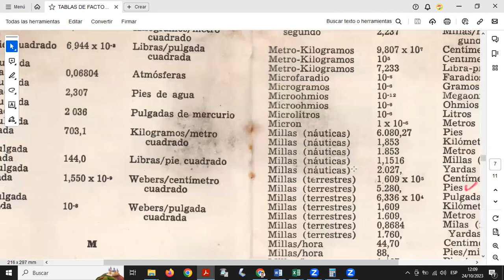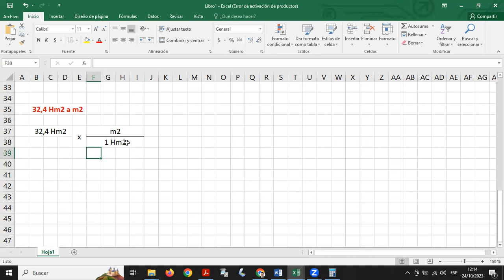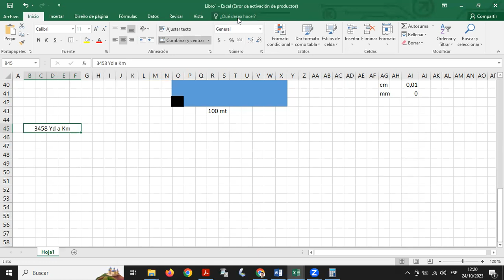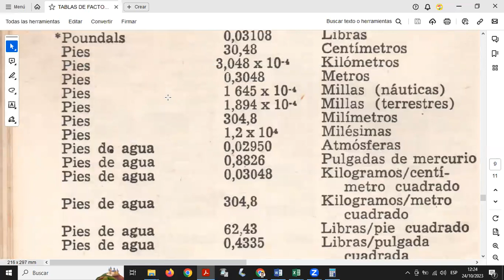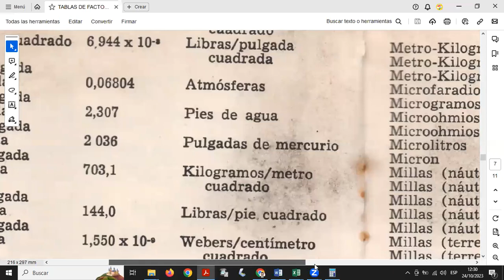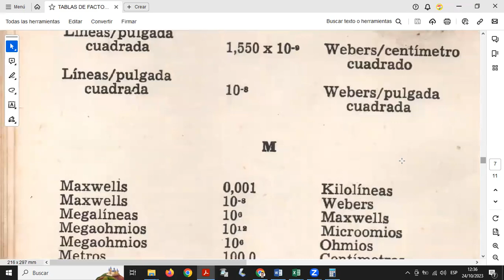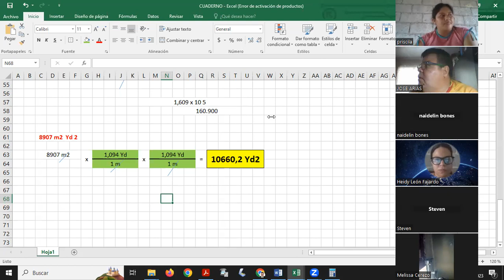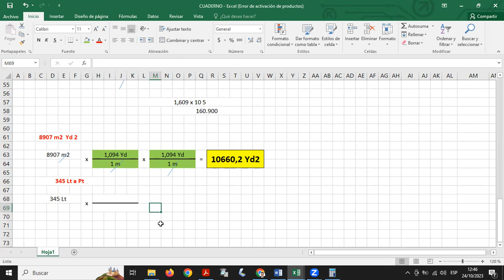METROLOGÍA 4TO TMMA 24 10 2023 PARTE 2